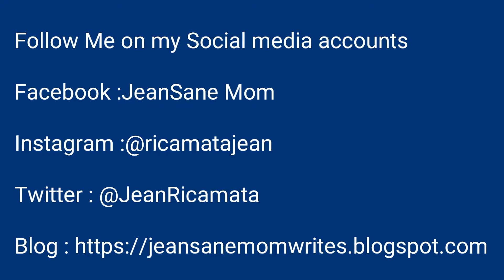Vlog: Fresh Start for 2020 + Oxygen Facial Experience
For a fresher look this New Year, I tried @centroesteticobydrh OxygenFacial. The effect is evident right after the treatment. After the treatment you'll also feel relaxed, fresh and glowing.👌👌👌

Head your way to Centro Estetico by Dr H and welcome the 2020 with a fresher look.❤️❤️❤️